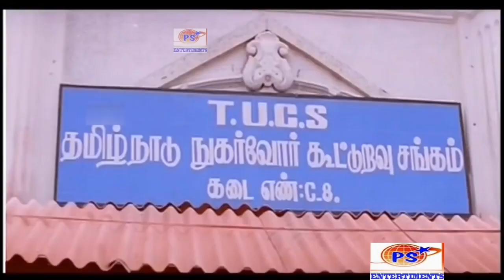இவன் என்ன சொல்ல வரான்னு ஒன்னுமே புரில ஆனா ரொம்ப ஓவரா பேசுறான் செறி பேசிட்டு போட்டும்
Goundamani was born as Subramaniyan in Vallakundapuram, a village near Udumalaipettai Coimbatore, Tamil Nadu, India. His father is Karuppaiya and mother Annammal. He is married to Shanthi and has 2 children.[1][2]

He entered into the Tamil film industry due to his strong theatrical background. Kavundamani has played lead roles in a few films during his career, but is predominantly a supporting actor playing comedy roles. While performing roles of a solo comedian in films, he often co-starred with Senthil to form a comedy duo. The pair was described as "Tamil cinema's Laurel and Hardy" and have performed slapstick humour in several Tamil films from the mid-1980s until the early 2000s. After recuperating from diabetes and respiratory illnesses during the late 2000s, he featured in Vaaimai and also played the lead role in 49-O, which began productions in 2013. It was directed by debutant Arokiadoss, a former assistant of Gautham Vasudev Menon